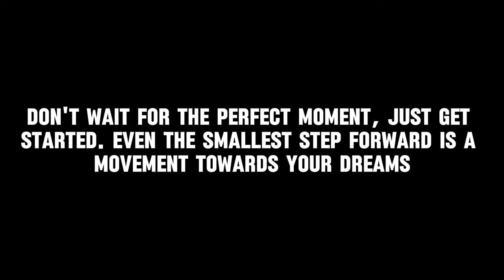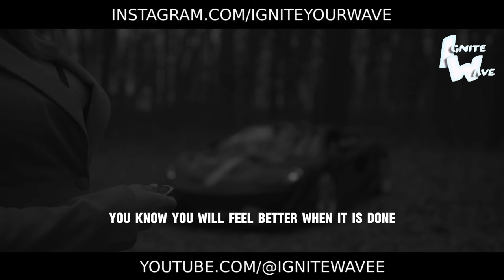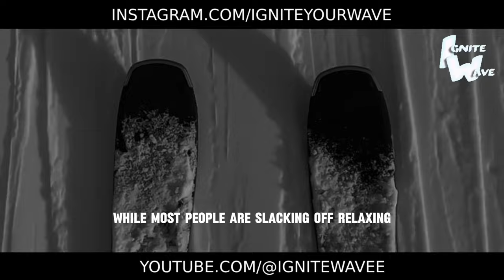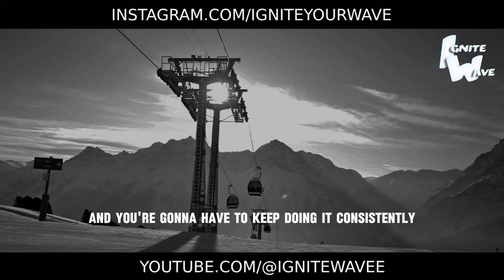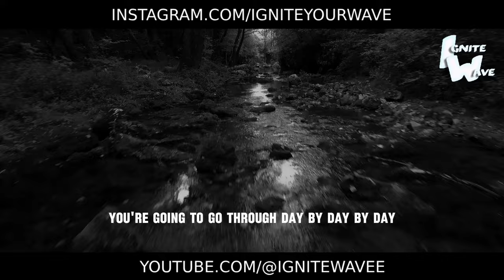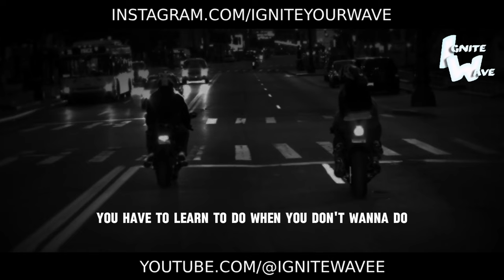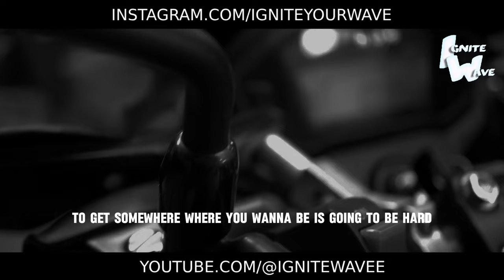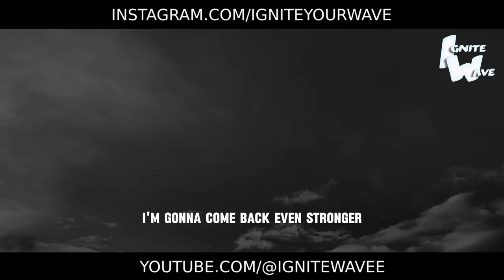JUST DO IT - Best Motivational Speech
Tired of endless contemplation and procrastination? This electrifying video will be your call to take immediate bold action towards achieving success!

The charismatic speaker will share insightful observations on why some people stay stuck in place while others stride towards greatness. Their electrifying words and gripping real-life stories will prove that the only thing separating dreams from reality is one step.

Memorable examples will inspire you to leave fears and doubts behind. You'll learn effective principles for propelling into motion towards your goals without hesitation or second-guessing. This video will ignite a reckless daring within to take risks and transform your life right here, right now.

After watching, a powerful urge for decisiveness will ignite inside you. No obstacle will seem insurmountable once you attain that blind courage that compels great individuals to stop overthinking and just do it!

No matter your goals - career, personal growth or other pursuits - this video will catalyze breakthrough change. It will inspire you to step out of your comfort zone and start truly living!